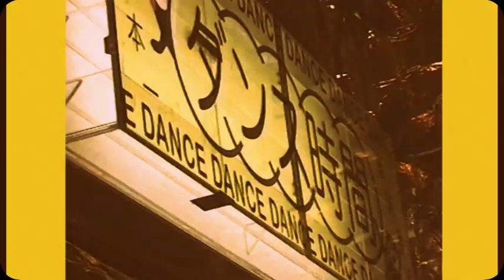ダンス時間 The Germans From Germany ‘Mozart' (excerpt )